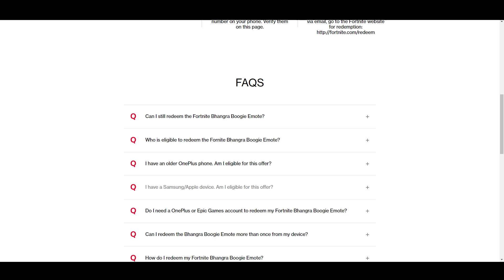*NEW* OnePlus Emote! How to get FREE Bhangra Boogie Emote Reward! Fortnite Battle Royale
OnePlus Phone users can now claim their FREE Bhangra Boogie Emote on OnePlus website! However you will need to provide an IMEI number & PCBA number that is on your phone.

Fortnite Free Emote
Fortnite New Free Bhangra Boogie Emote
Fortnite OnePlus Exclusive Free Emote
OnePlus Bhangra Boogie Free Emote
How to get Bhangra Boogie Emote Free